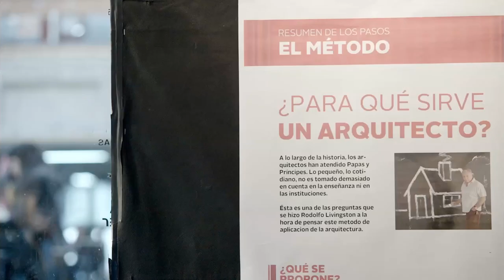Livingston: The Man and the Method (Método Livingston) - 2019 - Trailer - English Subtitles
Successful architect ignored by the status quo, untiring polemicist, old-school bon vivant and saintly heretic in Castrist Cuba. Many lives fit into Rodolfo Livingston’s as is proven by this portrait of the man who seems to have been always there, ready for the camera.